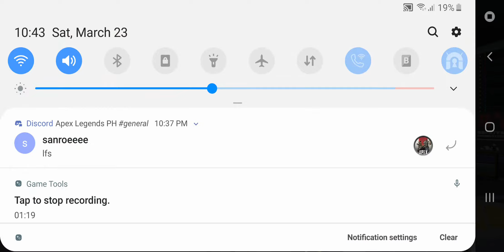(SMC) Super Mecha Championship Glitch/Bug